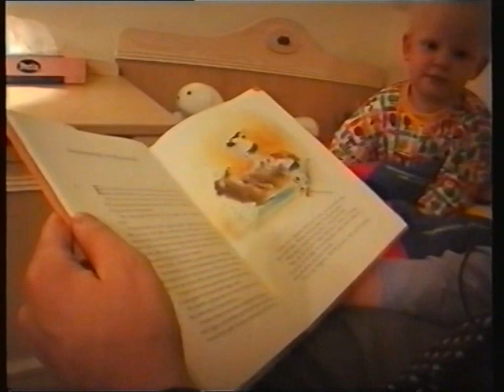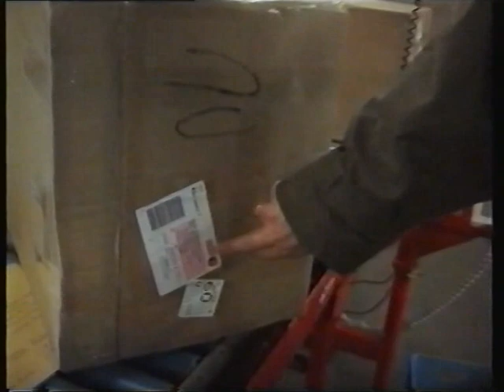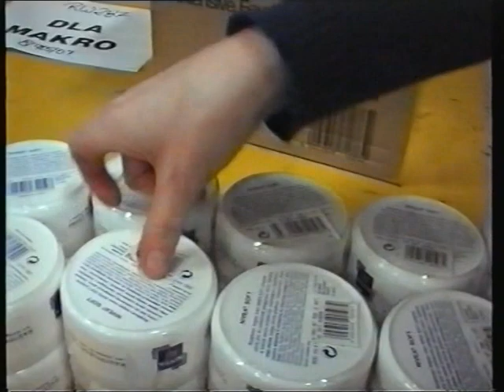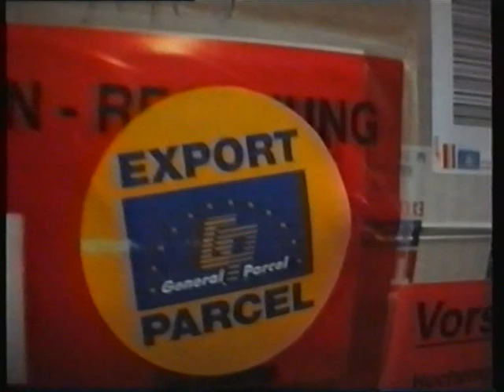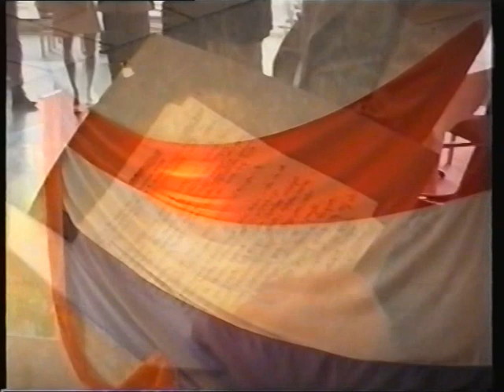Habets Oost Europa